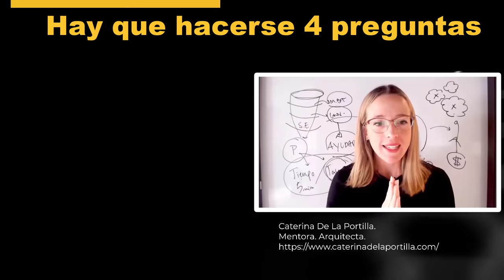¿Freelance en arquitectura?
Empezar a trabajar por cuenta propia como arquitecto puede ser un lío. Échale un vistazo al vídeo para orientar tu camino.